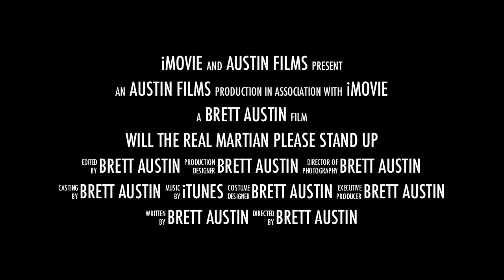Will the Real Martian Please Stand Up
Twilight Zone Trailer

Made for Audio Capture class offered at Durham College